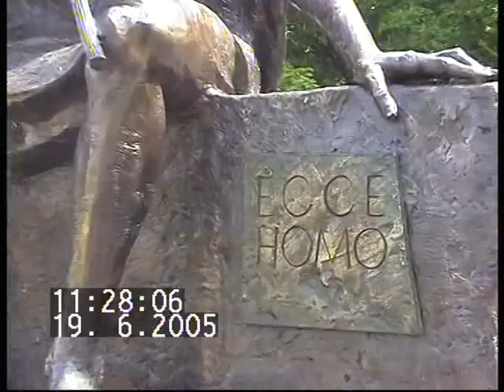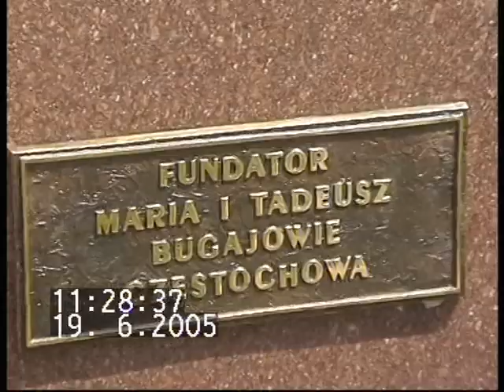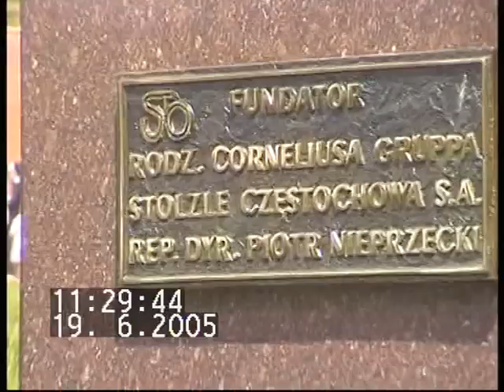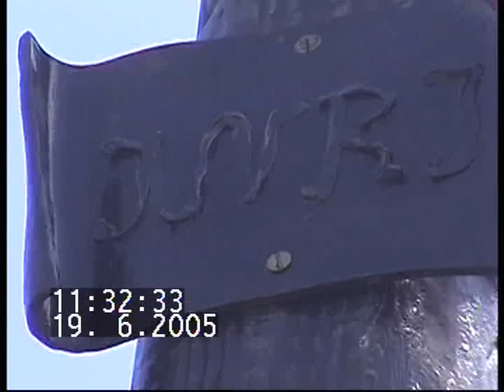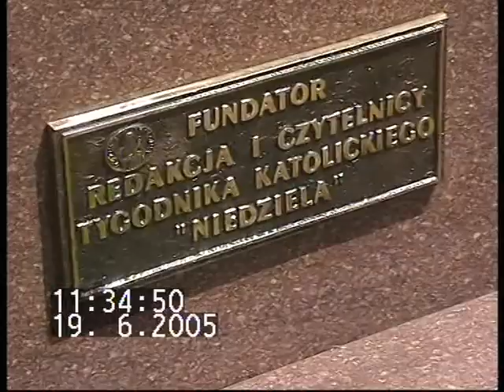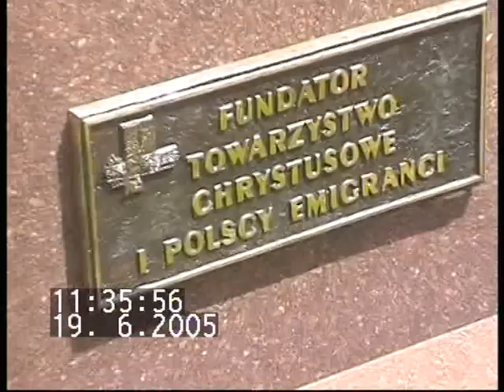2005-06-19;12:27 Jasna góra Peregrynacja Relikwii Św.Teresy 61/ Stacje NIEDZIELI